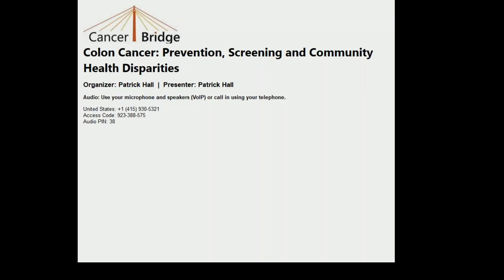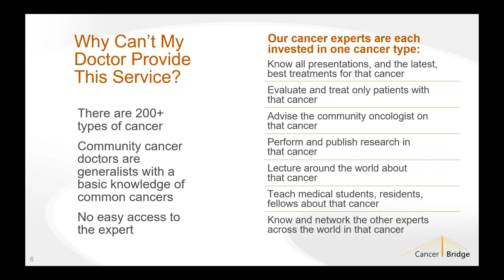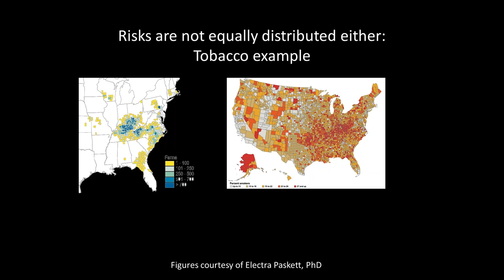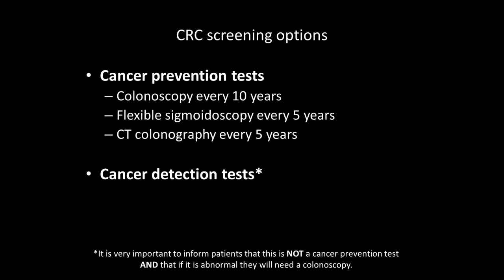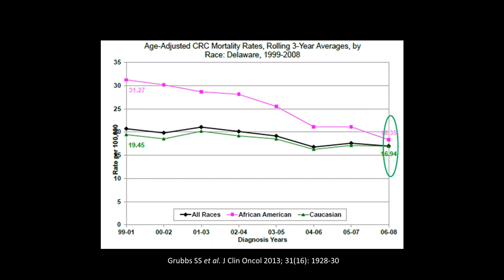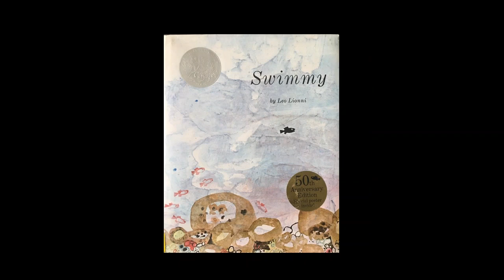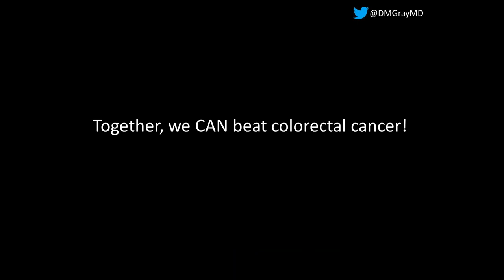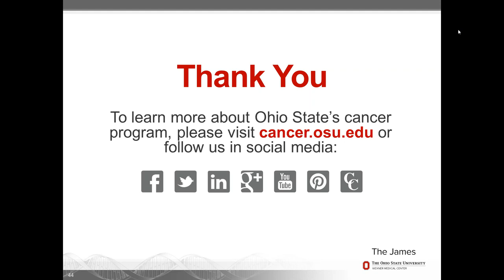Colon Cancer Prevention, Screening and Community Health Disparities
CancerBridge is excited to present another educational webinar, focusing on Colon Cancer: Prevention, Screening and Community Health Disparities with Darrell M. Gray, ll, MD, MPH. Colon cancer is the third most common form of cancer diagnosed in both men and women. However, it is largely preventable with screening and curable when detected early. In honor of National Colorectal Cancer Awareness Month, Darrell M. Gray II, MD, MPH, will take the stigma out of colorectal cancer screening and will discuss colon cancer health disparities.

Dr. Gray, is a gastroenterologist at The Ohio State University specializing in the evaluation, management and prevention of diseases involving the digestive tract and is passionate about public health and health policy as it relates to colorectal cancer. His research focuses on identifying and developing solutions for health disparities in the colorectal cancer care continuum from prevention to survivorship. Dr. Gray serves as an assistant professor of medicine, director of Community Engagement and Equity in Digestive Health, medical director of Endoscopy and Gastroenterology Services at University Hospital East and deputy director at the Center for Cancer Health Equity at Ohio State’s Comprehensive Cancer Center – James Cancer Hospital and Solove Research Institute.